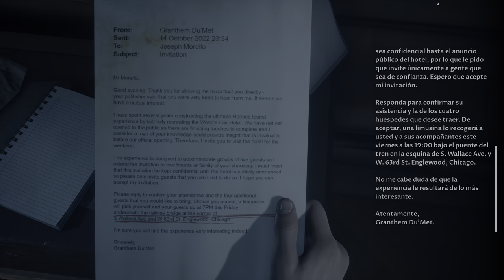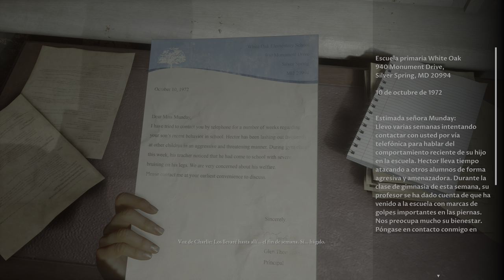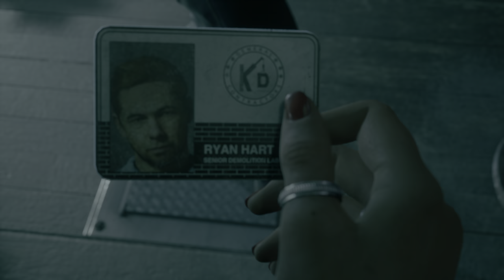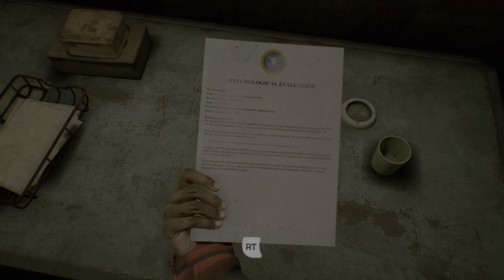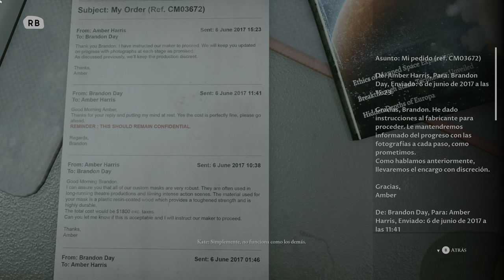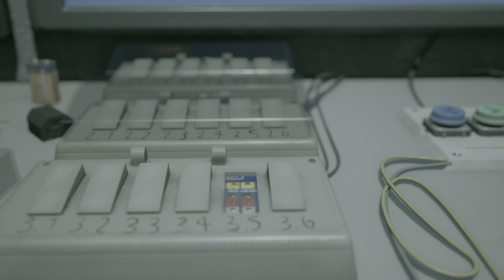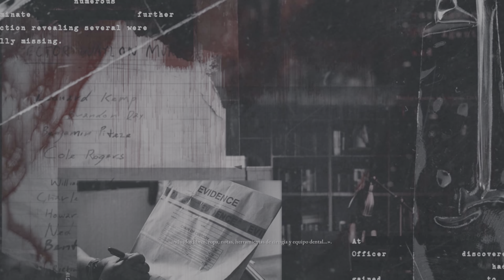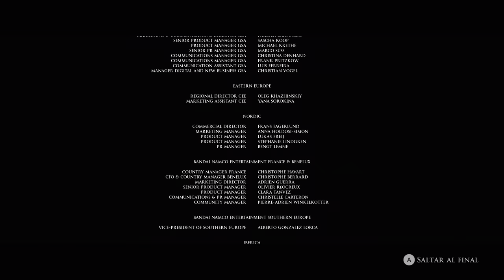The Devil In Me #2 El peor de toda la saga :/ 👉 FINAL